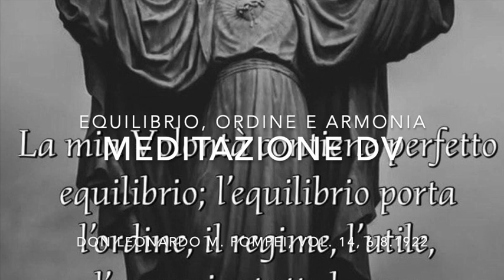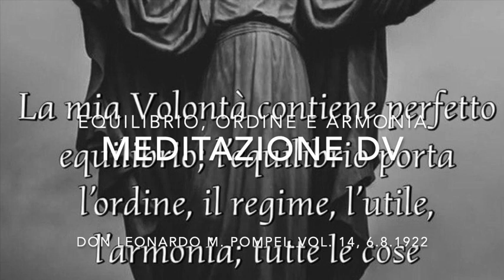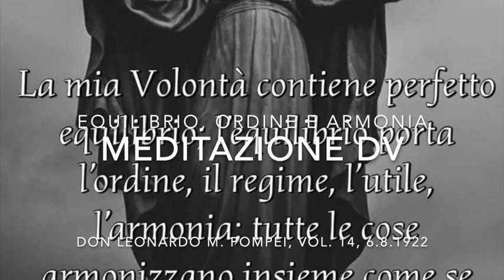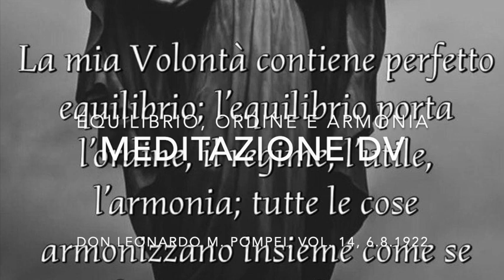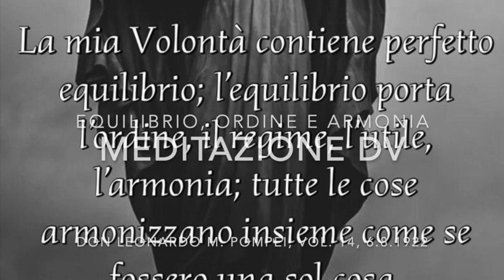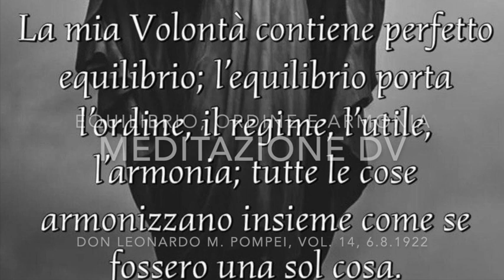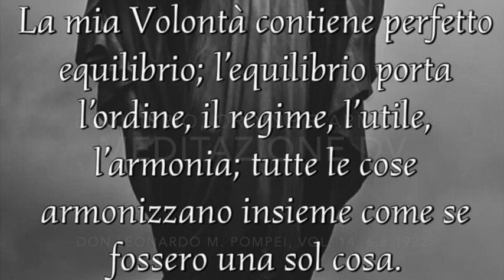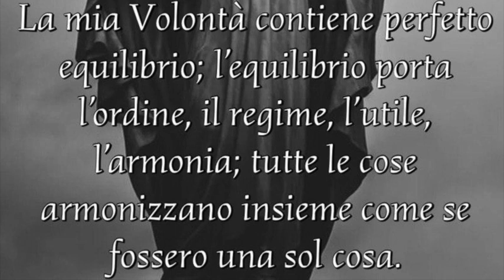Equilibrio, ordine e armonia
Gesù spiega come la Divina Volontà contenga perfetto equilibrio, perfetto ordine e perfetta armonia, che sono riflesso vivo della vita stessa trinitaria. Nella Divina Volontà si ritrova l'equilibrio, l'ordine e l'armonia e dove ci sono i loro opposti (squilibrio, disordine e disarmonia) Dio e la sua Volontà non ci sono mai. Libro di Cielo, Volume 14, 6 Agosto 1922, Venerdì Novembre 2019